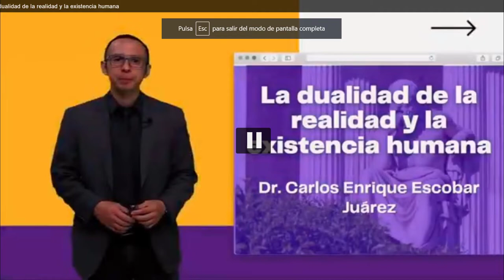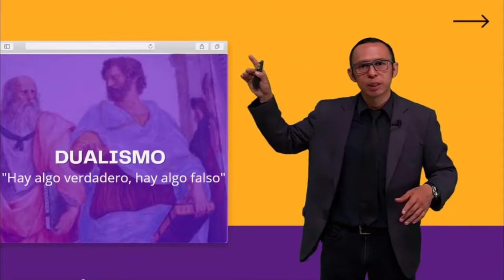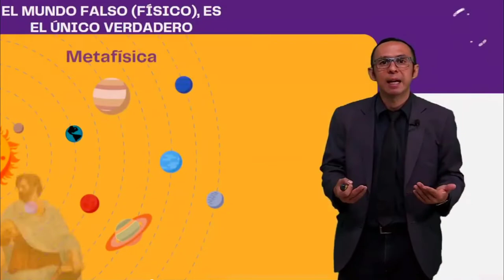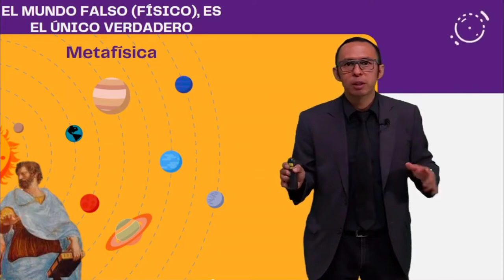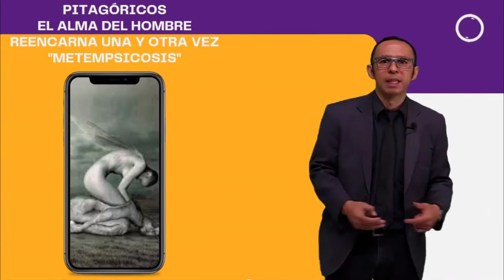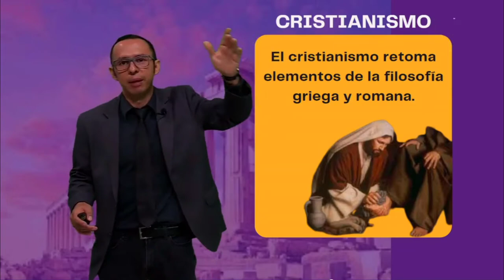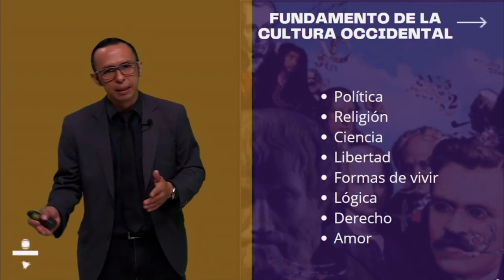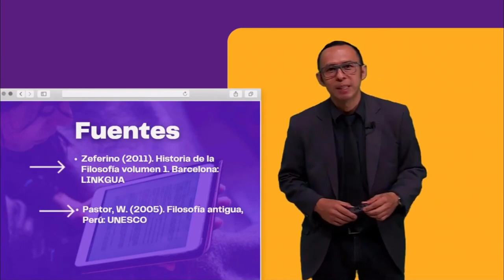La dualidad de la realidad y la existencia humana